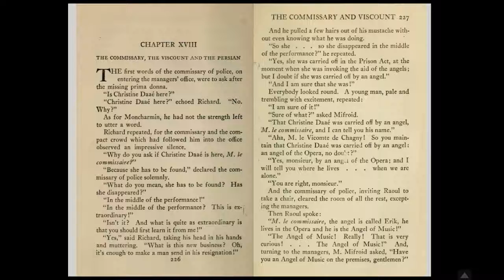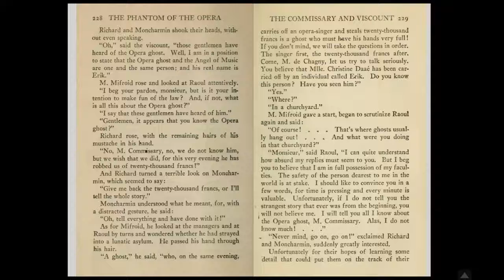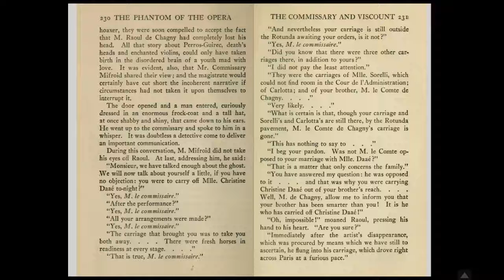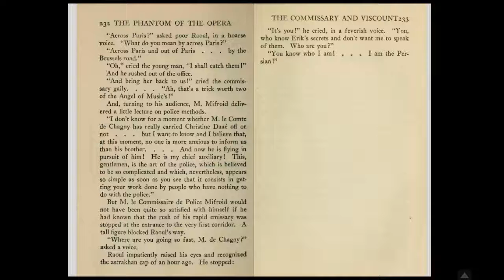Chapter Eighteen - The Commissary, The Viscount and The Persian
Katie reading chapter eighteen of The Phantom of the Opera by Gaston Leroux.